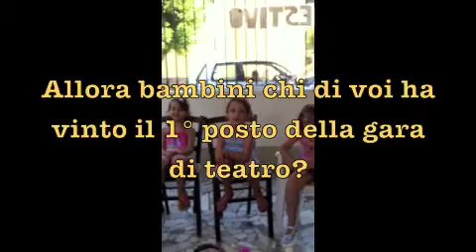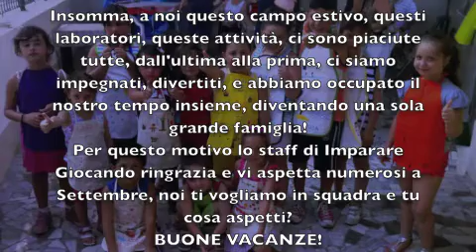A' Livella Totò: Imparare Giocando ONLUS Portici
Ancora una volta i bambini dell'associazione ONLUS Imparare Giocando sono protagonisti di un nuovo video, un video "premio" per i migliori 3 del laboratorio di teatro di Luglio 2013, in chiusura del campo estivo organizzato dallo staff, senza togliere però la scena a tutti gli altri partecipanti. In questo video la rappresentazione della poesia A'Livella del grandissimo Totò, esponente Napoletano di maggior importanza nel campo delle arti teatrali, letterali e cinematografiche. Gli strumenti a disposizione come al solito premiano l'handmade degli stessi bambini, riciclando e utilizzando tutto ciò che la struttura ha a disposizione, reinventando ogni tipo di oggetto. Ancora una volta ringraziamo i bambini per il loro impegno e la loro dedizione, contenti del risultato finale e entusiasti del loro divertimento nell'improvvisarsi piccoli grandi attori. Buone vacanze a tutti, vi aspettiamo a Settembre!